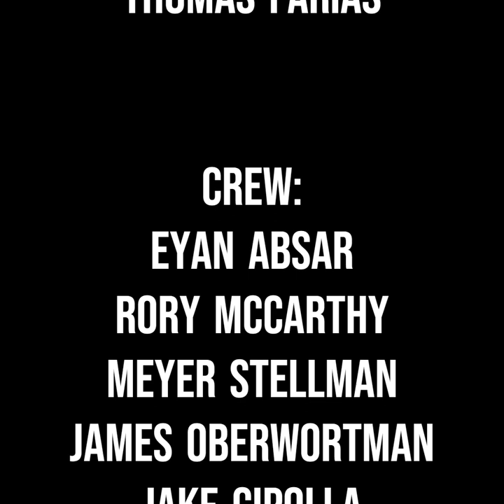Miscast 2023 Trailer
Hope you enjoy this Miscast Mockumentary that shows the rehearsal process for Miscast 2023!